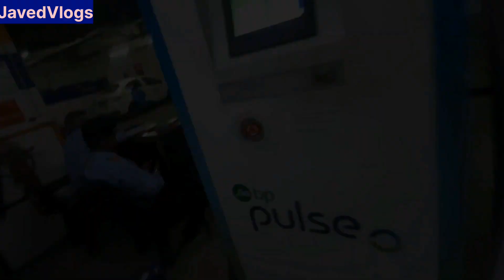blusmart Daliy live Income.Ola Uber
Booking
Bus ride
Kese ola me gadi lgaye
Kese ola me drive kare
Kitna kaam hota h ola or uber me
Taxi job
Taxi cab
Taxi earning
Live taxi erning
Transport tv video s
Ola drivers
Uber drivers
Rapido drivers
Blusmart drivers
Lithium driver's
MNC Company Driver's
All Indian Drivers
Hindustan Drivers
Truck drivers
Aoto drivers
Train drivers
Job less
Job
New job
Drivers job
Delhi NCR Job
Mumbai drivers
Maharashtra drivers job
Maharashtra ola Uber
Uttarakhand drivers
Uttar pradesh drivers
Pankab driver's ola Uber
Pankab drivers
Haryana drivers
Haryana ola Uber driver
Kerla drivers
Jammu kashmir drivers
Madhya pardesh drivers
Madhya pardesh ola Uber drivers
Bihar drivers
Bihar ola Uber driver
Kolkata drivers
Kolkata ola Uber driver
All Worlds Drivers
Dubai drivers
Dubai's Uber drivers
Dubai Uber karim drivers